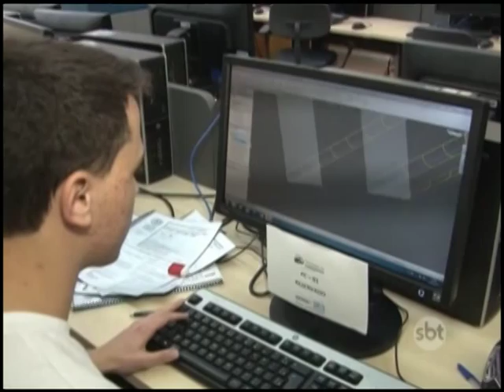Senai promove olimpíada do conhecimento em Petrópolis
Alunos executam provas e os premiados são reconhecidos com vagas no mercado de trabalho.